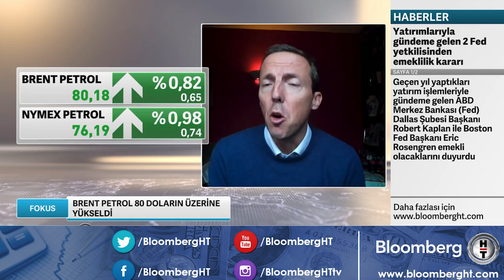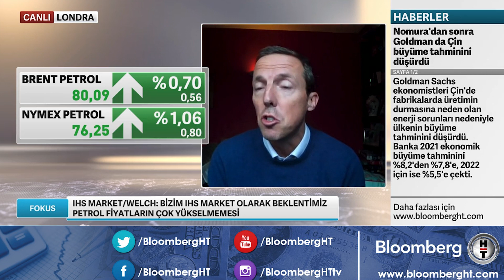"Brent petrol fiyatlarının 70 dolar seviyelerine inmesini bekliyoruz" IHS Markit / Spencer Welch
IHS Markit Petrol Piyasası Direktörü Spencer Welch anlattı.